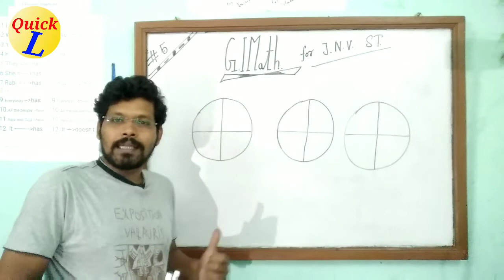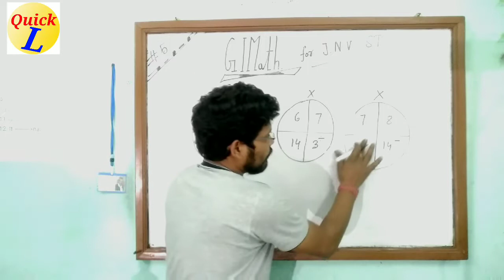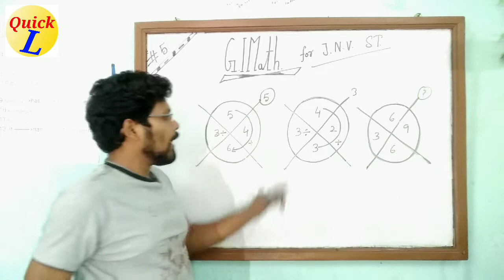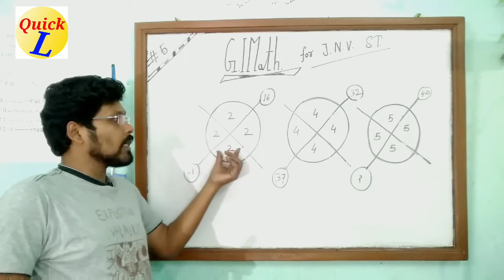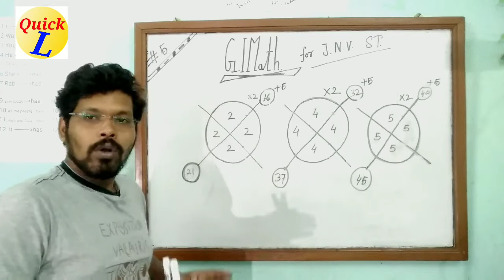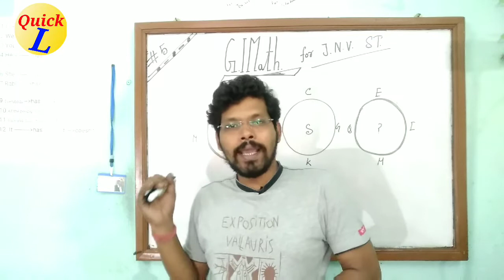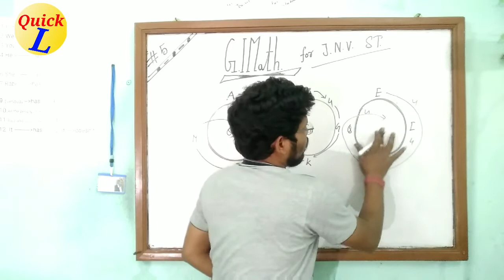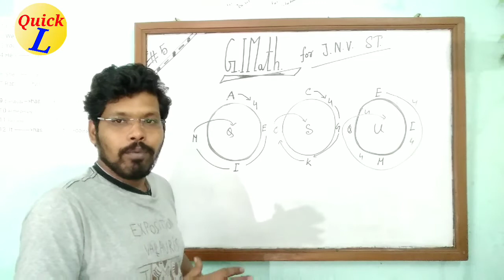Jnvst math 146 , G.I math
G.I math এর 5 th এপিসোড এ বৃত্তাকার ফিগারের উপর লজিক ।

প্রিয় দর্শক বন্ধুরা ,
Quick L চ্যানেল থেকে প্রতিযোগীতা মূলক সকল পরীক্ষার অংকের সহজ সমাধান কৌশল শিখে নিন । YouTube থেকে দেখার জন্য লিখুন
qljnvstmath1 , qljnvstmath2 , qljnvstmath3 এইভাবে পর পর নম্বর পরিবর্তন করে দেখে নিন বিভিন্ন এপিসোড গুলি । প্রতিযোগিতামূলক পরীক্ষার বই এর জন্য বুকিং করুন মেইল পাঠিয়ে ।
আমাদের সাথে যুক্ত থাকার জন্য নিচের লিঙ্ক গুলি সহায়ক ।